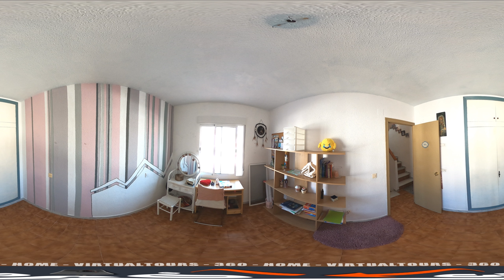Triplex at 400 meter to the beach Los Locos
Triplex  at 400 meter to the beach Los Locos , consist Salon-dinner, new kitchen, 3 bedroom , 2 bathrooms, toilet and solarium
there is a front terrace of 12sqm . the urbanization has a community pool 30 meter from te house , and community  parking at 10 meter
ideal property as holiday home or rentals

🎯 LOOKING FOR YOUR DREAM-HOME 🎯
🔎 Can't find what you're looking for? 🔍
💻 We will look for it for you 💻
📝 Fill the requestform on the website 📝
🔑 And we help You find Your Dream-Home 🔑

We Speak :
Dutch English French German Polish Russian Spanish Ukrainian

Your Real Estate on The Costa Blanca

🔄 360º virtualtours available of lot of our property on website🔄

Dear Clients ,

🤞First of all we sincerely wish that 💑you and Your family💑 are all well and healthy🤞